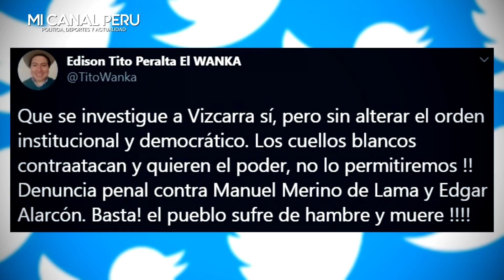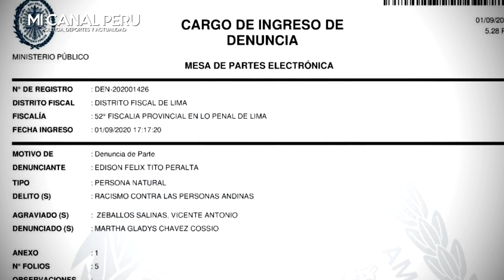PRESENTAN DENUNCIA PENAL CONTRA MERINO Y ALARCON POR EL PRESUNTO DELIT0 DE TENTATIVA DE CONSPIRACIÓN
Presentan denuncia penal contra Edgar Alarcón y Manuel Merino por el presunt0 delit0 de tentativa de conspiración
La denuncia, realizada por un grupo de ciudadanos, es por los delit0s de "tentativa de sedición, conspiración y usurpación" tras la presentación de audios en donde se vería involucrado Martín Vizcarra por el caso Richard Cisneros.